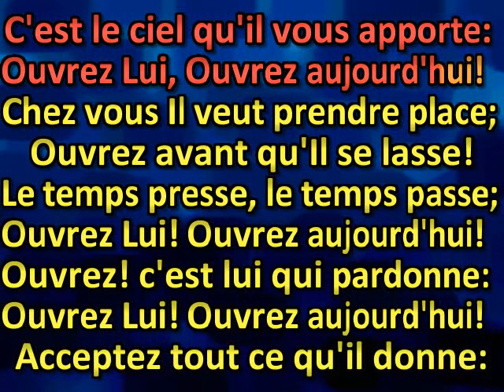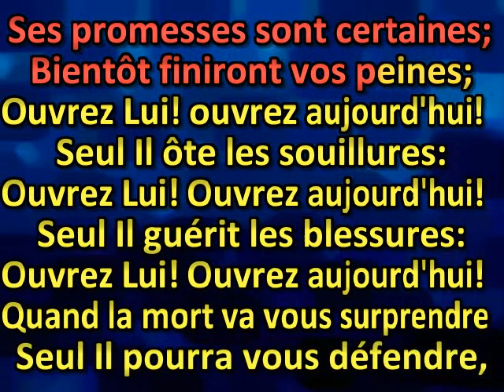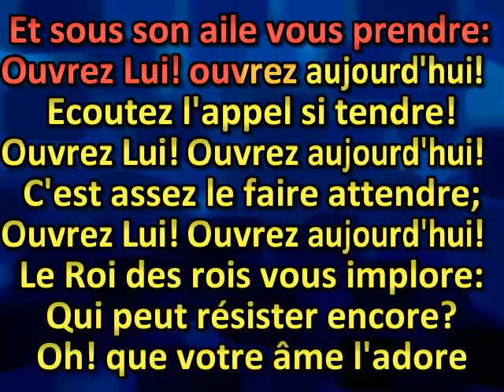Quelqu'un frappe à votre porte